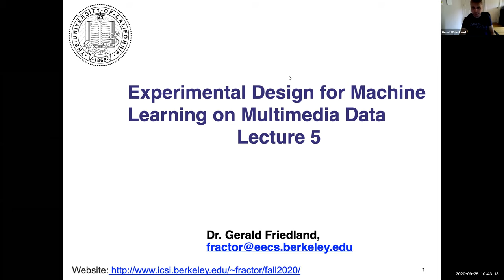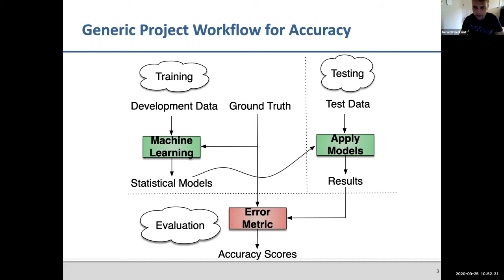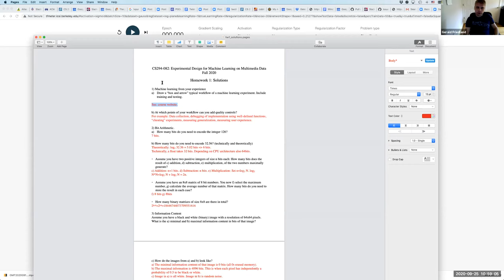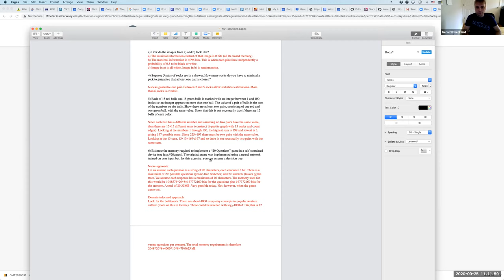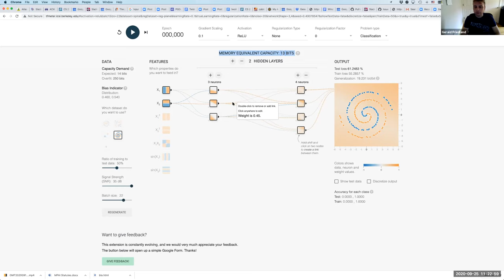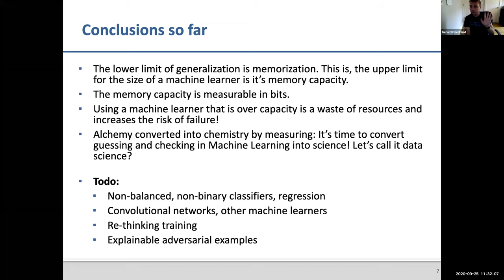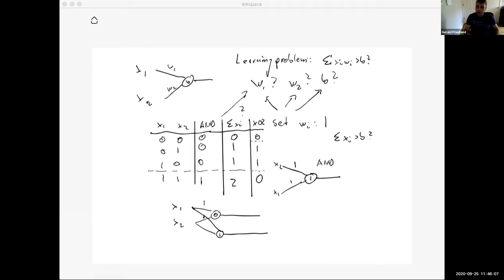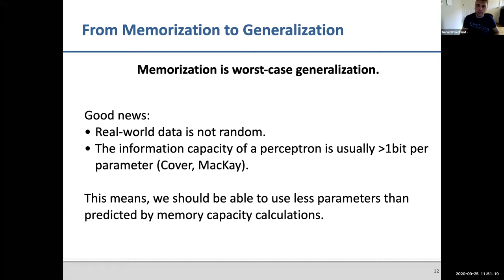UC Berkeley CS294-082 Fall 2020, Lecture 5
Homework discussion, estimating Memory Equivalent Capacity for a dataset.